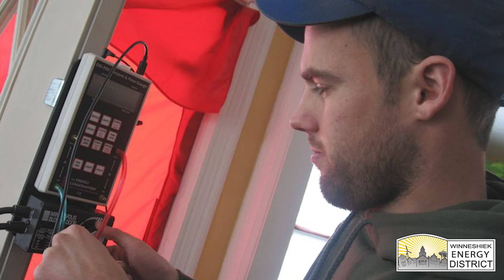Welcome to Winneshiek's Power of 10 Campaign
Winneshiek Energy District is 10 years old in 2020!  To commemorate, we've asked members of our community to share their stories of the Energy District.  Our Executive Director, Andy Johnson, kicks off the series with this video.  We hope you'll join us over the next few weeks as we celebrate!

Learn more about the Energy District and join or renew your membership at energydistrict.org.